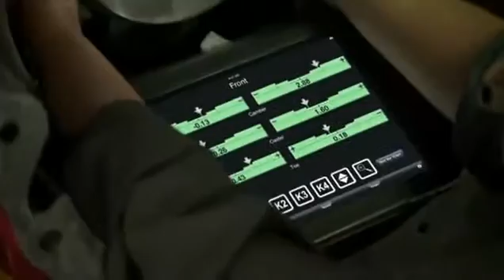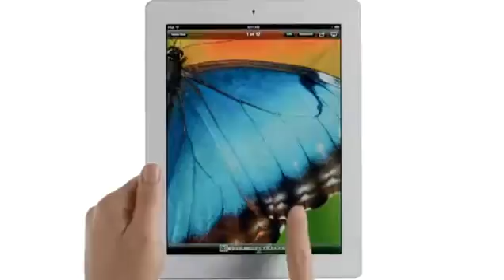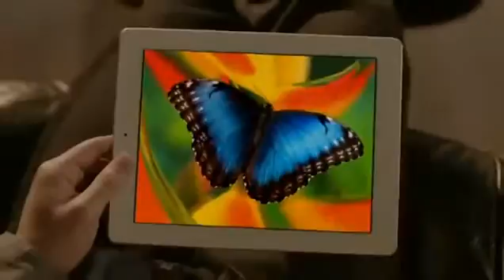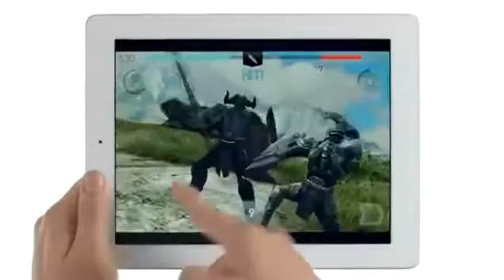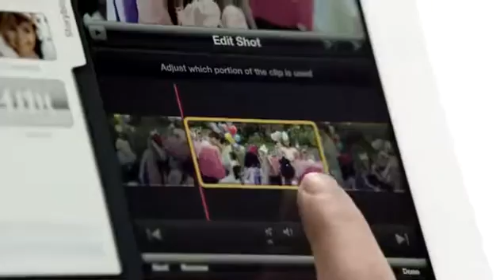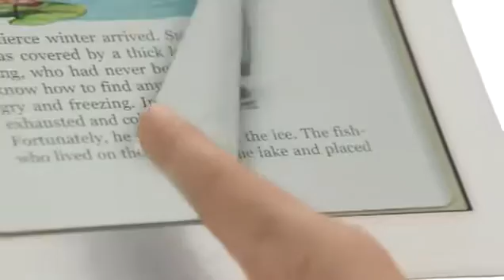The New Apple iPad 3!